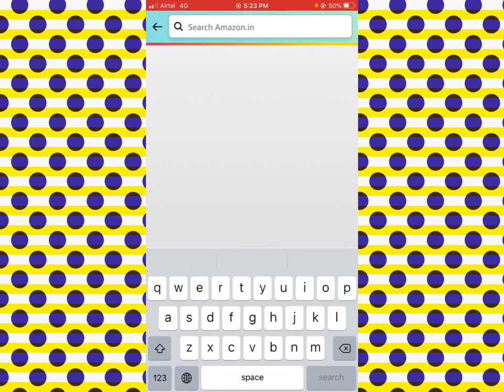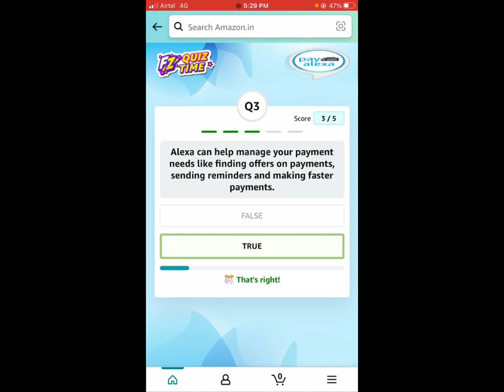Amazon Pay with Alexa Dec'22 Quiz answers | new year special Spin & Win quiz answers 23 Dec 2022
*Hello Brother*
Aap logou ka
 *Super fast quiz answers *
Free me pai kaise kamayengi
Yeh Suche kar mene ye channel banaya
App paisa kama sekte he